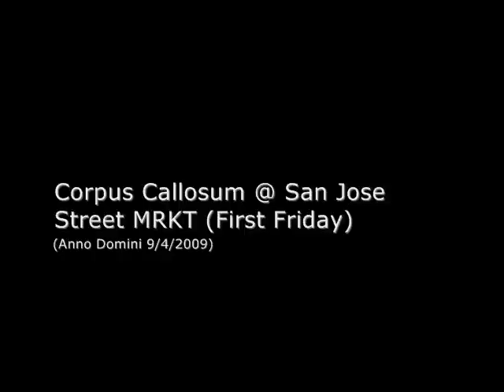Corpus Callosum 2 of 4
Downtown San Jose @ MRKT Street (part of First Fridays) right outside of Anno Domini.
The band is Corpus Callosum, sadly I don't know the titles of the songs, but I hope you enjoy them as much as we all did that night... and if you do, share these videos, I think these guys really deserve to get heard!!